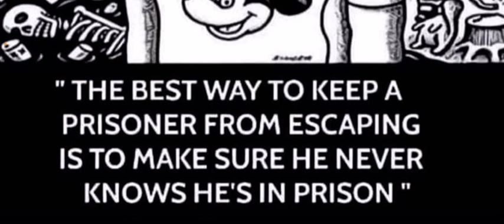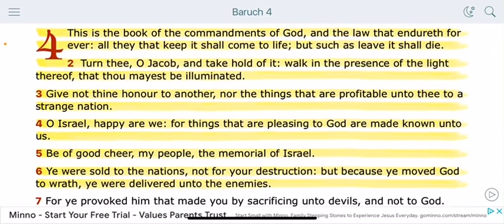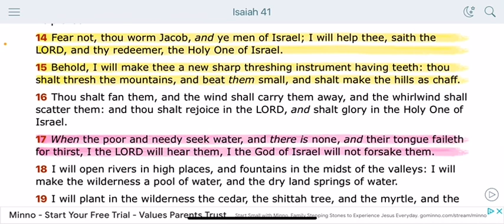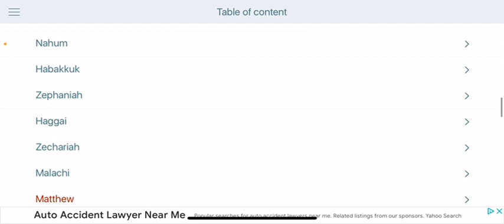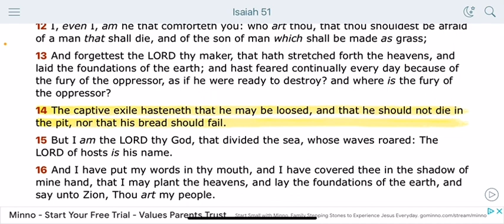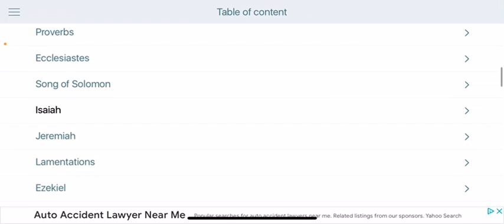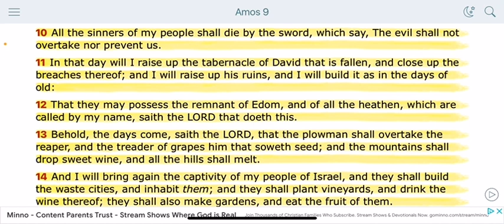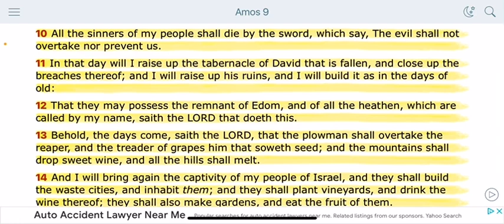ISRAELITES: REALIZE YOU ARE IN SLAVERY !